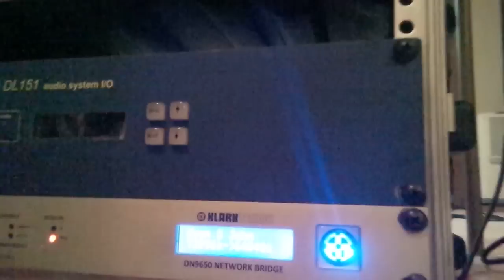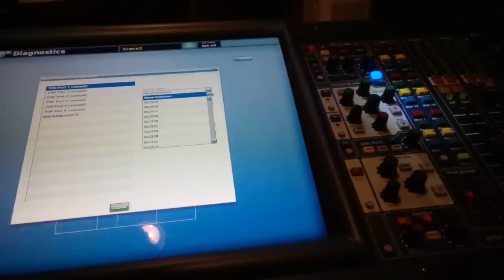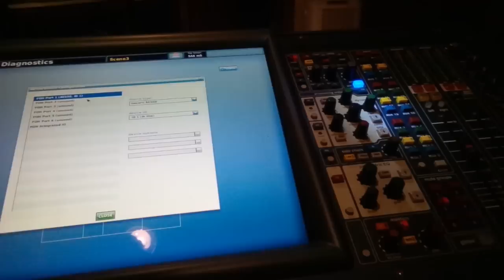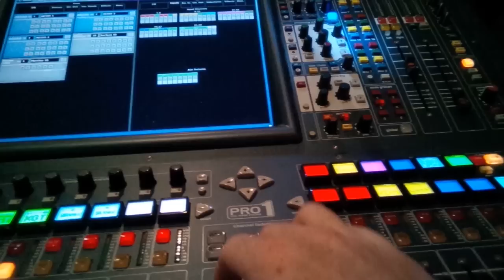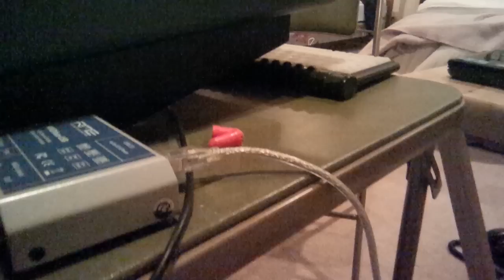Klark Teknik DN9650 connecting to a Midas Pro1 and RME MadiFace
Here's a quick tutorial on how to connect a Klark Teknik DN9650 Network Module to a Midas Pro console. I'm running Generation 2.3 software on my console.